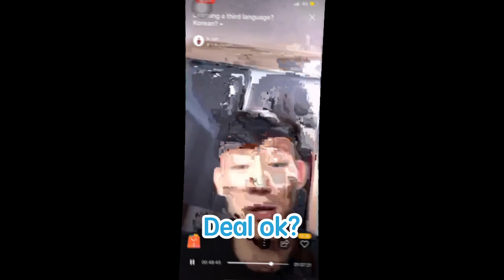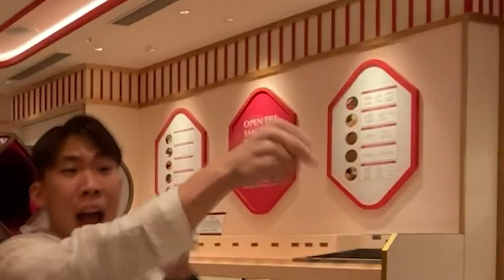Meeting Live Streamers In Real Life + Itaewon Class Hair...?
Don't you just love Itaewon Class?
In this episode, I meet 2 of the live streamers whom I've never met in real life before. Sounds fun? It gets better!